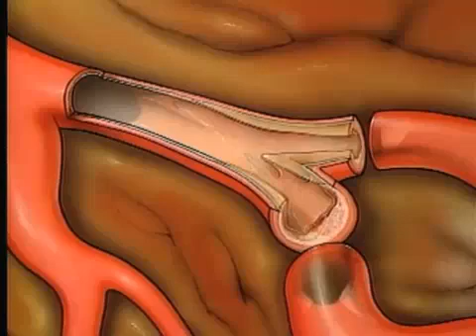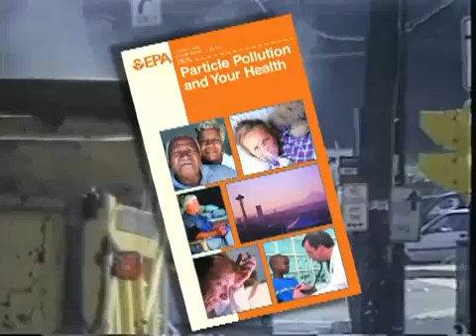Air Quality (Ultra Fine Particles)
This short video on Air Quality focuses on small particulates and follows chapter 10 in the COH 400 Environmental Health Course.